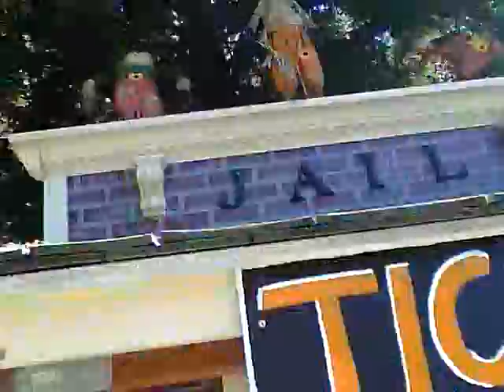Lemos Farm Jail